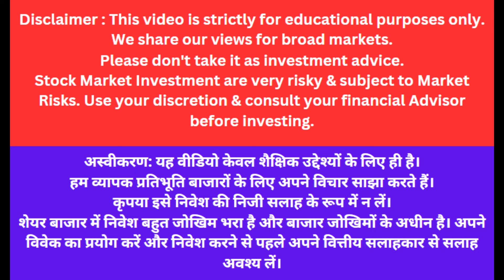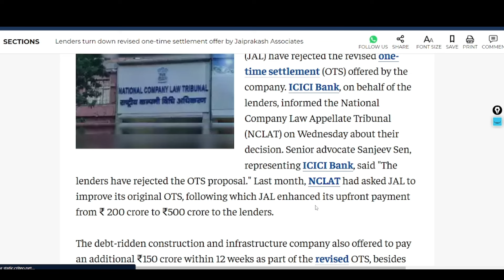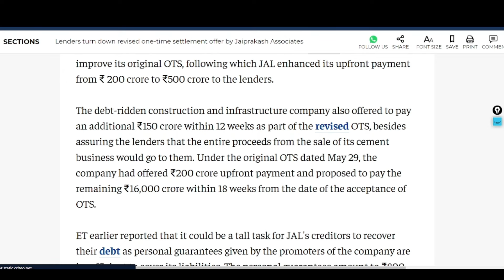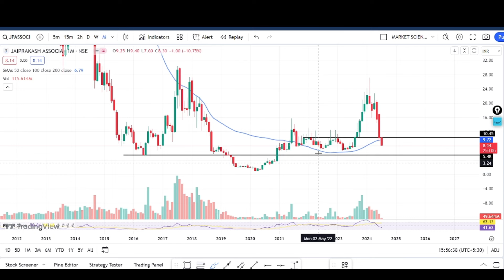jp associates share latest news | jp associates news today | jp associates target price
Topics Covered -
jp associates share latest news
jp associates insolvency news
jp associates hold or sell
jp associates target price
jp associates analysis
jp power